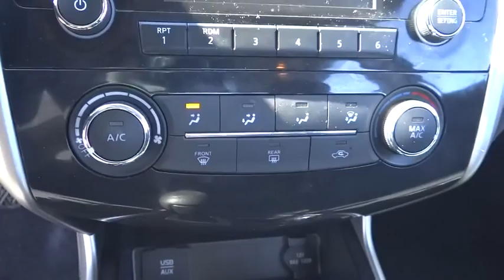2015 Nissan Altima Centennial CO, Littleton CO, Fort Collins CO, Greeley CO, Cheyenne WY 4487DP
2015 Nissan Altima

O'Meara Ford
400 W. 104th Ave.

This really is a great vehicle for your active lifestyle!!! New In Stock... All the right ingredients!! CARFAX 1 owner and buyback guarantee...